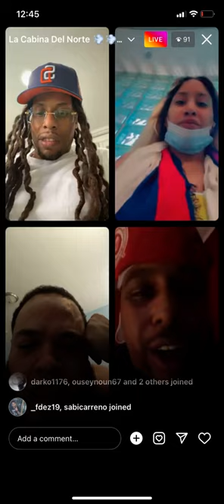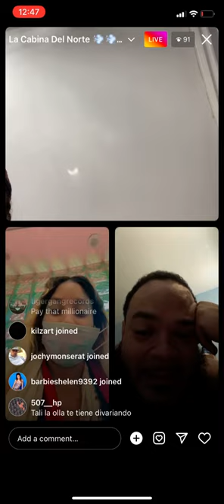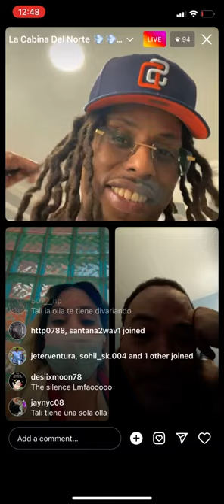Tali goya on hots with his opps that owes him 250k ig tali Goya going broke?